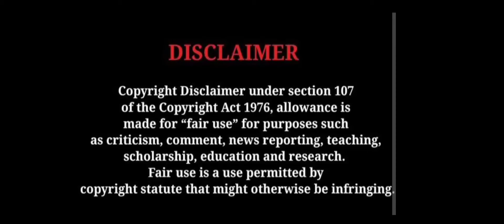ചിന്തക്കൊന്നും ഒരു സ്ഥാനവും ഇല്ല ചിന്തേ 🤣newsdebatetroll newstroll chinthatroll#